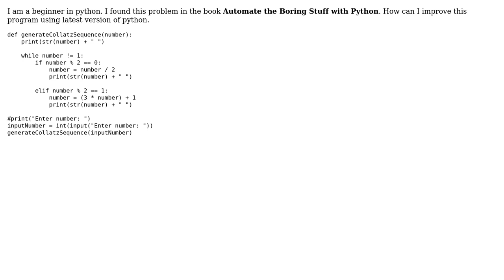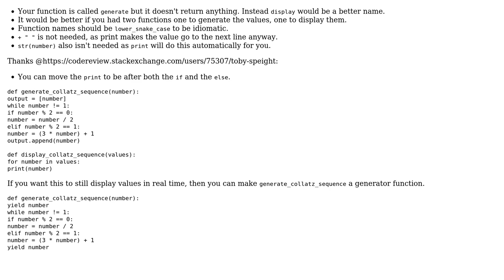Code Review: python : Collatz Sequence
With thanks & praise to God, and with thanks to the many people who have made this project possible! You are responsible for your own actions.